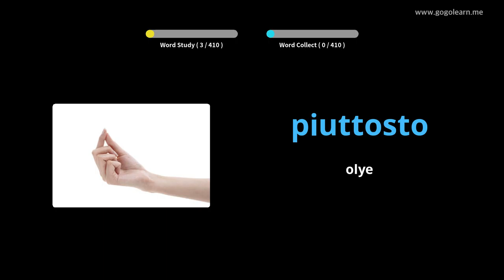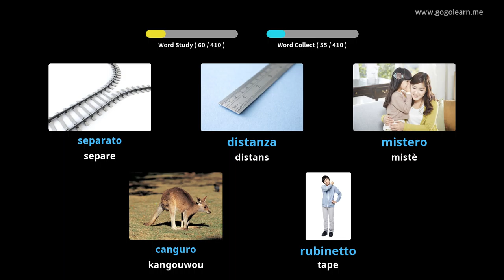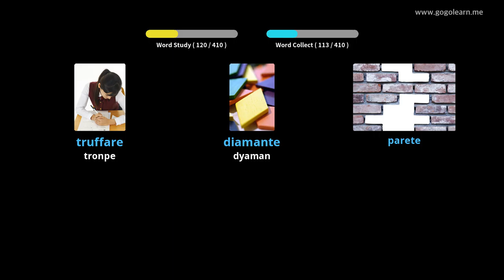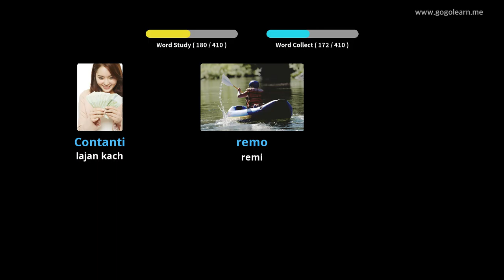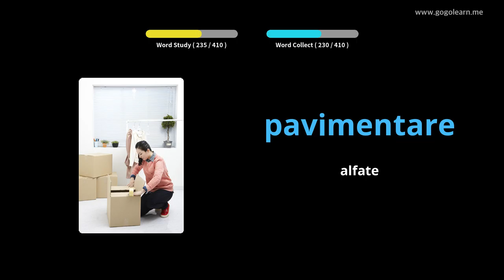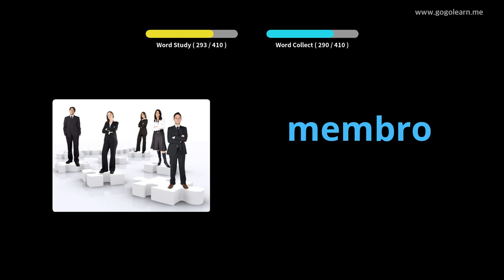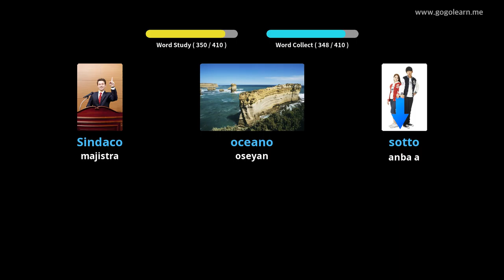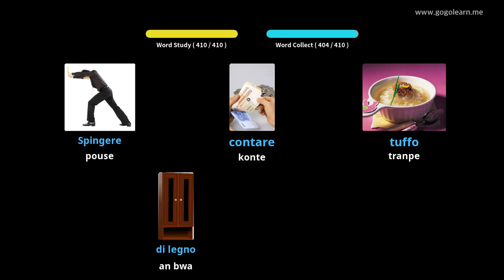Vokabilè Italyen Lekòl Segondè 2 | Golearn